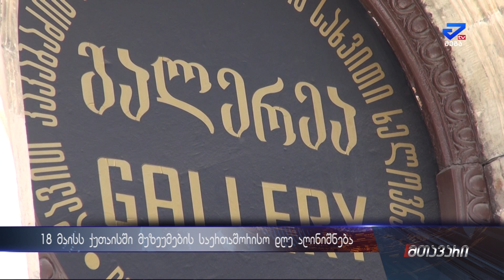"ვურჩევ ყველას მოვიდეს"-ქუთაისი აქციას "ღამე მუზეუმში" უერთდება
18 მაისის საქართველოში მუზეუმების საერთაშორისო დღე  აღინიშნება თუ რა ღონისძიებებია დაგეგმილი ქუთაისში ნახეთ სიჯეტი